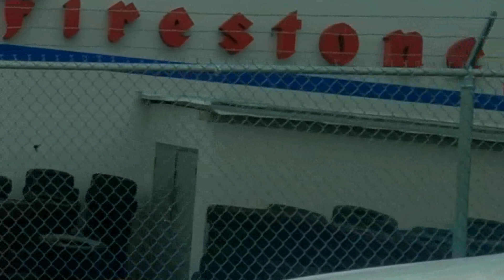Втихаря снимаем на Аврора авеню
Из наших поездок по злачным местам Сиэтла